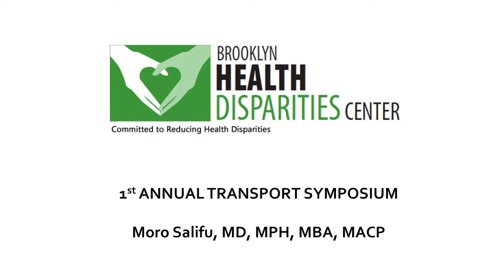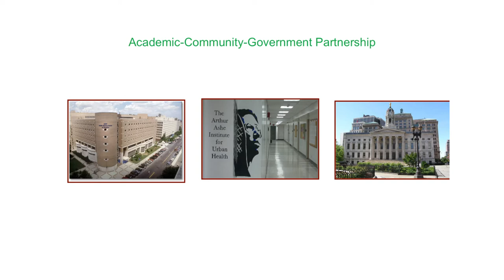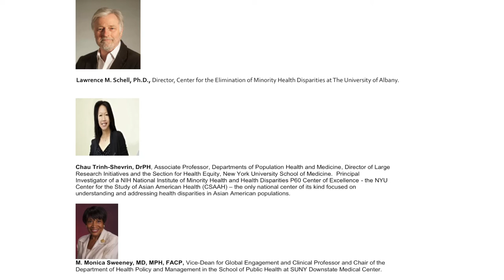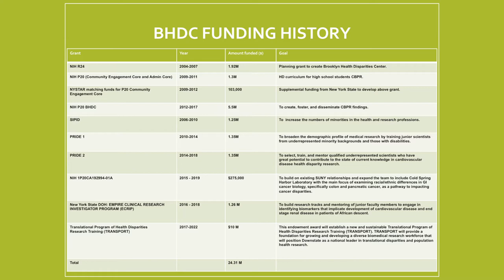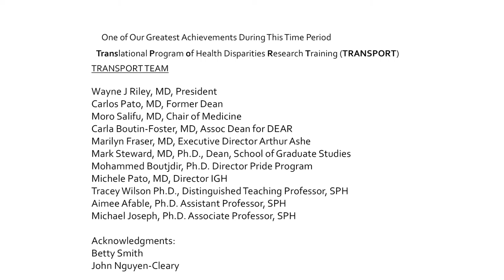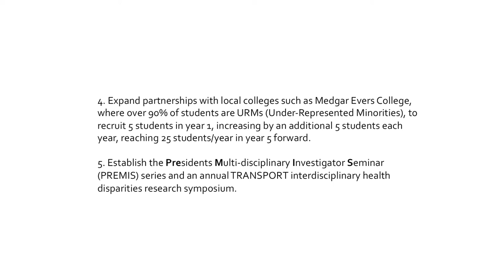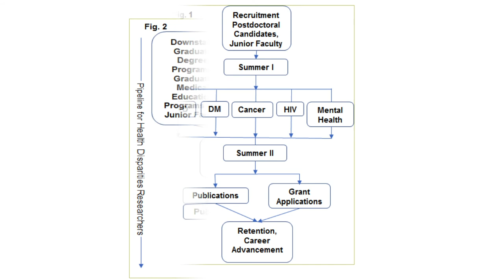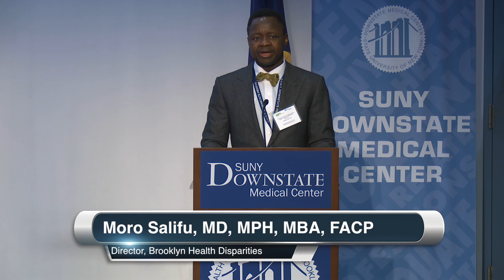History of Disparities Research @ SUNY Downstate | Dr. Moro Salifu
The target audience includes junior faculty, URM post-doctoral fellows, college students, physicians, nurses, community health workers, community based organizations, community providers, faith-based leaders, pharmacists, pharmaceutical industry, healthcare systems leaders, educators, and political leaders.

The problem of lack of diversity in academic medicine has not subsided in spite of many efforts to increase the ranks of underrepresented minorities. African Americans, Latino and Native Americans are approximately 8% of the faculty at U.S. medical schools, yet they represent over 29% of the American population.1 Projections suggest that the proportion of minority medical school graduates will be approximately 15%, while the proportion of minorities in the general population will continue to increase, widening the lack of representation of these populations in science and medicine.2 Evidence shows that minority scientists and clinicians are needed to attend to the needs of the growing population.3,4 The crisis intensifies when one looks at the disparities that exist in the rates of disease among populations, which is well evident in the high rates of cardiovascular disease (CVD), HIV, cancer, diabetes and their associated risk factors among the US minority populations.5-13 Capable, highly- motivated and well-trained underrepresented minorities are needed because minority research professionals are more likely to work in areas related to underserved minorities and low-income populations.14
TRANSPORT provides a foundation for growing and developing a diverse biomedical research workforce that will position Downstate as a national leader in translational disparities and population health research. Our efforts focus on recruiting and training underrepresented minority (URM) junior faculty, postdoctoral candidates and undergraduate students who come from Brooklyn and other communities that are vulnerable to health disparities. The lack of minorities in science and medicine is one of the most important factors that produce health disparities, therefore, TRANSPORT is needed to fill this critical gap and to ensure that opportunities such as those provided through endowment income exist to support and retain qualified URMs into the health disparities research workforce.
As the only academic medical center in Brooklyn, Downstate is committed to identifying and training new investigators that reflect the sociodemographic composition of the communities to enable them to develop successful academic careers in health disparities research. This mission is consistent with this RFA: to enhance the academic environment at Downstate that will lead to of qualified scientific faculty with exceptional expertise in health disparities research.
Our goal is to engage key stakeholders in addressing this critical issue. Therefore, the target audience includes junior faculty, URM post-doctoral fellows, college students, physicians, nurses, community health workers, community based organizations, community providers, faith-based leaders, pharmacists, pharmaceutical industry, healthcare systems leaders, educators, and political leaders.